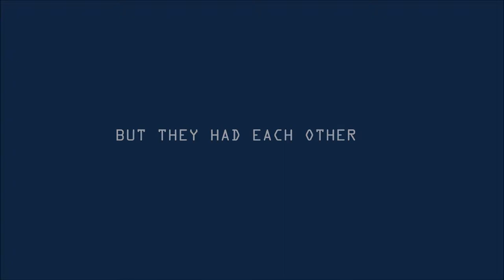13 Hours: The Secret Soldiers of Beacon Academy - Trailer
So this video came to me as a fever dream while I was sick and usually when I come up with videos in a fever dream they either are a hit or miss. ((Most of the times its a hit like with my Inuyasha/Pulp Fiction trailer I made))

But for some reason I thought that the trailer for 13 Hours would blend well together with the latter half of RWBY Volume 3